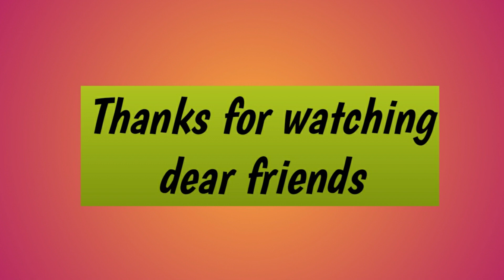अगर आपकी💵कमाई कम है तो भी जुटेगा खज़ाना💰||💸Retirement Planning कैसे करें ? How to Manage Your Money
Hello Everyone,
 I hope aap sab ache hoge aur sehatmand hoge.
Today I am sharing  how to manage your money?

दोस्तों, इस विडियो के माध्यम से आपको जानकारी मिलेगी कि कैसे हम  पैसा बचाए ह जो काफी उपयोगी है, इसकी जानकारी लेगे । अगर आपको वीडियो में कुछ doubt 🧐 है तो कमेंट करें ।कुछ ज़रूरी बातें हैं जो हमारी life से जुड़ी हुई है ।

paise bachane ke tarike
paise bachat karne ka tarika
paisa kaise bachaye
paise kaise bachaye tips in hindi
paisa kamane ka tarika
money management
paise ki bachat kaise karen
how to become rich in real life
mutual funds
save rs
paise kaise save kare
how to save money in hindi
paise save karne ke tarike
money saving challenge
save rs.132860 per year
money saving tips
envelope challenge
bachat
saving money challenge
saving money
saving challenge
bachat kaise karen
how to save money fast
best money saving tips
save money from salary
tuku
paise kaise bachaye

tuku
समझदारी से पैसे खर्च करें
save money